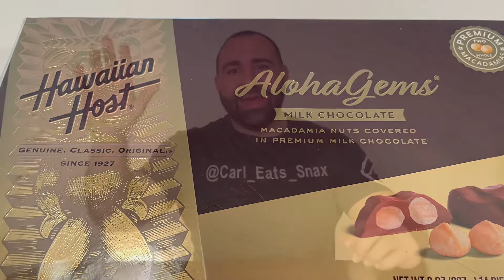Episode 195 - Hawaiian Host Aloha Gems Chocolate Covered Macadamia Nuts